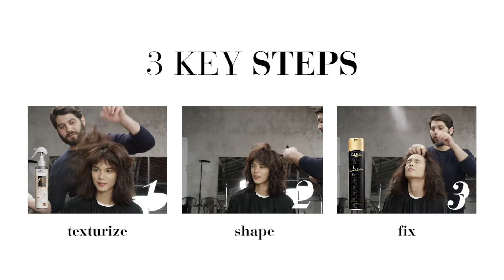How to style a Messy Shag - TUTORIAL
Discover how to style a Messy Shag step by step with our hair artist Assaad Abdelsater.
HAIR TRENDS COLLECTION SS 17 by L'Oréal Professionnel